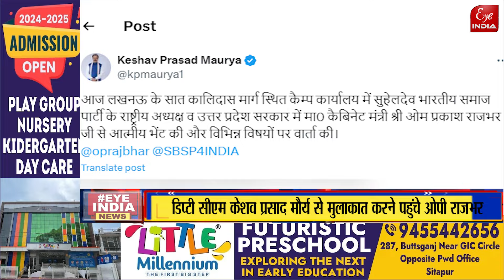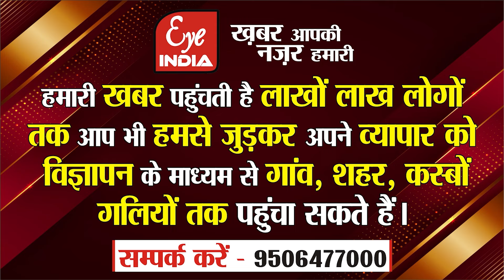UP Politics- Keshav prashad maurya की Rajbharसे मुलाकात, Deputy CM कौन सा खेल करने वाले हैं ?